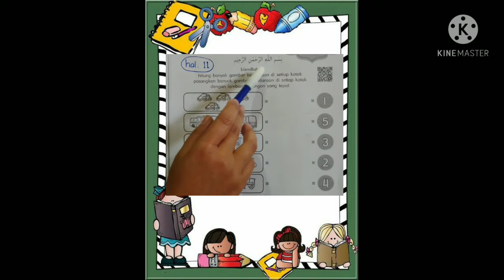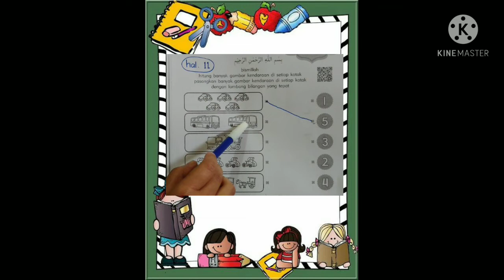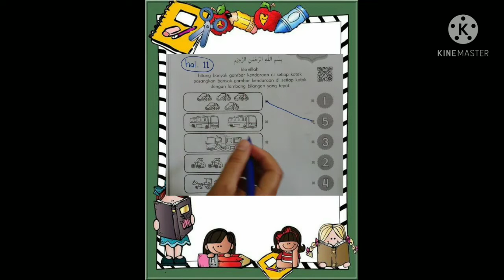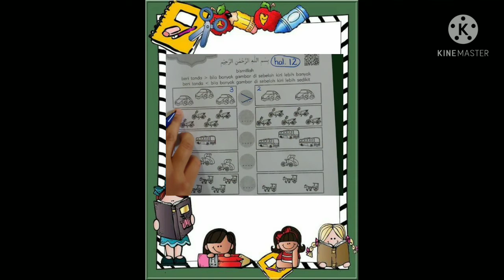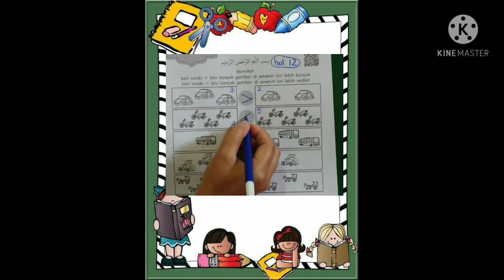BelajarbersamaSUKMA:|Menghitung Gambar dan Membandingkan Jumlah Gambar